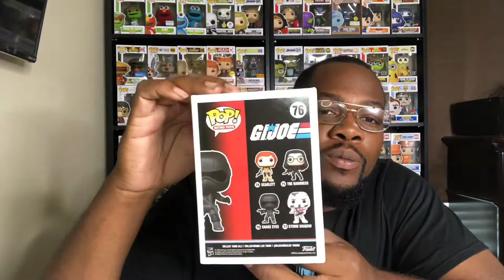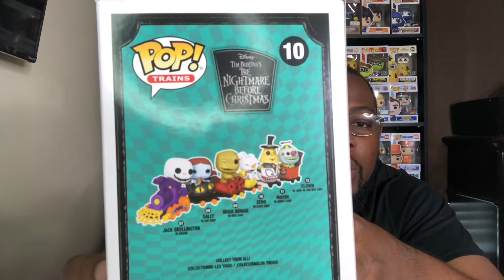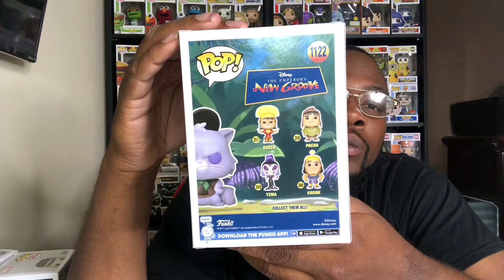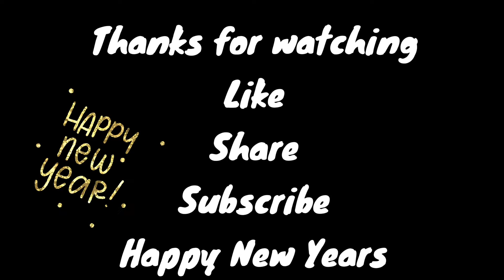Final funko pop hunt of the year